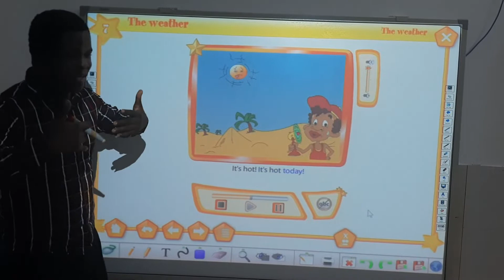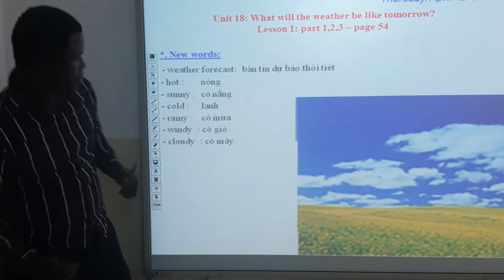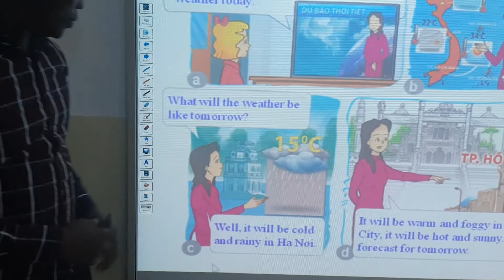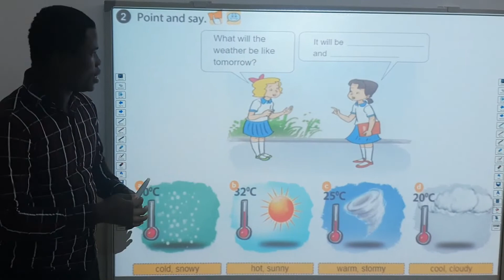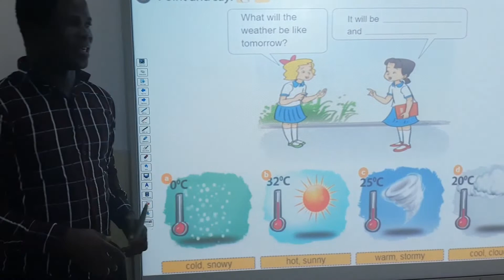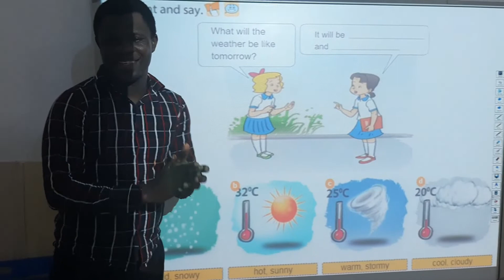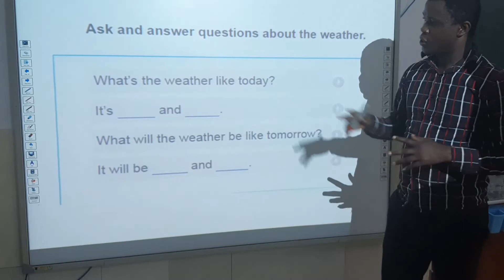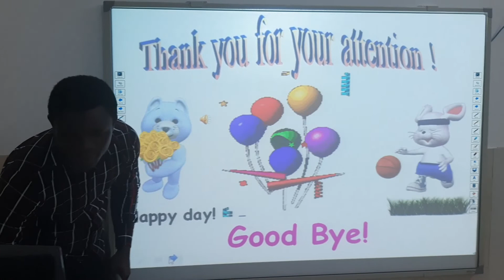What will the weather be like tommorrow?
Chủ đề thời tiết